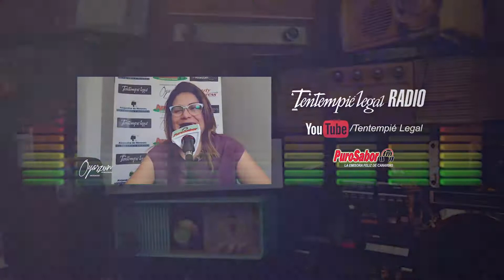PRIMER TENTEMPIÉ LEGAL RADIO - PURO SABOR FM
Una vez que hemos tomado la decisión de emprender el vuelo para comenzar una nueva vida en España, existe toda una gama de posibilidades legales a nuestra disposición que según el caso reglamentan cada una de estas opciones. Es preciso conocer que requisitos y que leyes regulan nuestro estatus migratorio. Es por ello que nuestro esfuerzo comunicacional está orientado a brindar apoyo informativo y asesoría legal en materia d extranjería.